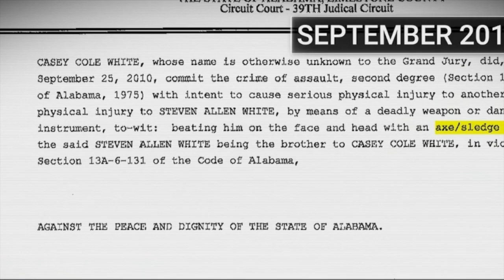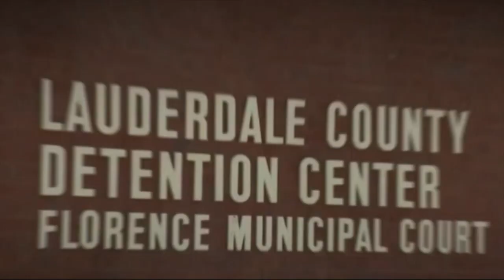Extremely Dangerous Love on the RUN... The Casey & Vicky White Situation!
UPDATE! AS THIS WAS BEING MADE THEY WERE FOUND IN INDIANA ALIVE. But, here is the background video of what happened.